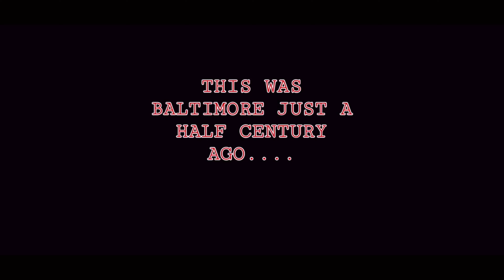BALTIMORE MARYLAND HOODS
Baltimore HoodsBaltimore Crimebaltimore marylandbaltimore documentary pop